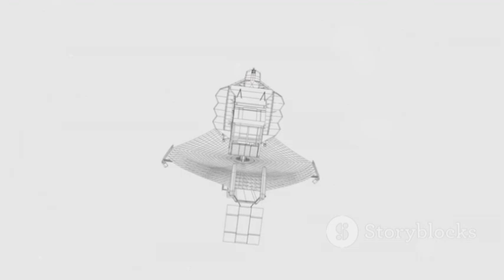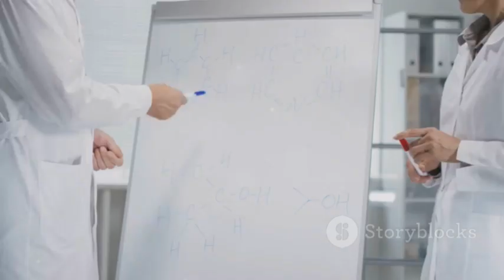"James Webb Telescope JUST REVEALED THE UNIMAGINABLE DISCOVERY"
Throughout history, the night sky has sparked human imagination and innovative exploration—from ancient stargazing to cutting-edge space technology. This video takes you on a journey through our evolving understanding of the cosmos, highlighting the revolutionary discoveries made by the James Webb Space Telescope. Positioned a million miles from Earth, Webb’s gold-plated mirrors and infrared technology have uncovered secrets of the cosmic dawn and detected the mysterious “Cosmic Echo”—a structured, artificial signal dating back to the universe’s infancy. Dive into the profound implications of this signal, challenging our views on cosmic evolution, information transfer, and humanity’s place in the universe.